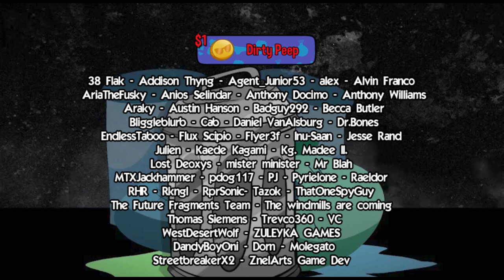Samus & Her Sexy Secret - Dat Moment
Metroid on the NES has a secret password even Nintendo didnt know about!